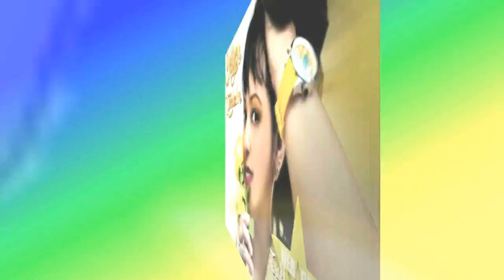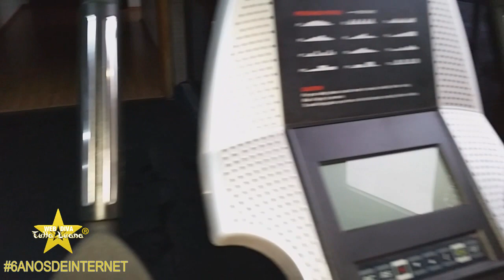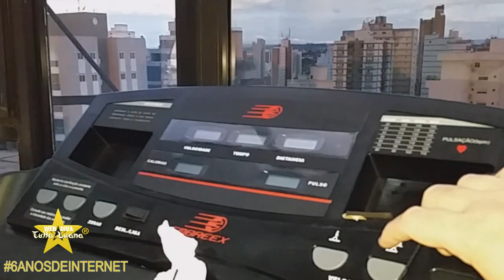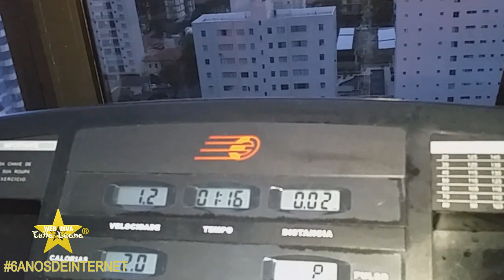THE END DOS MEUS 6ANOSDEINTERNET LADYKAYTE FITNESS E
FOI MUITO BACANA ENQUANTO DUROU, ADOREI O HOTEL, MENOS O RESTAURANTE!
QUE PENA QUE ACABOU..., ATÉ OS 7ANOSDEINTERNET GALERAAAAAAAA...

BJSESTRELADOS DA WEB DIVA TULLA LUANA®